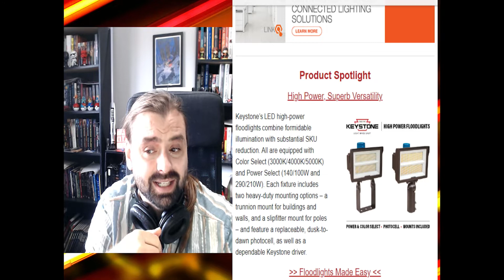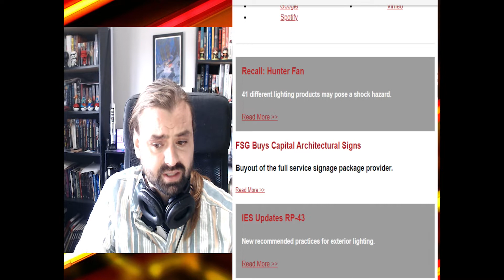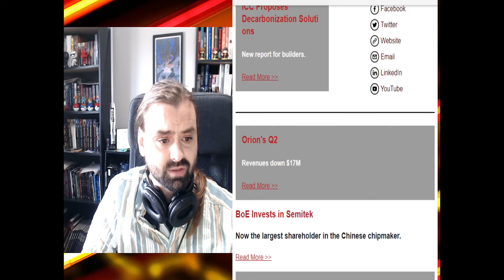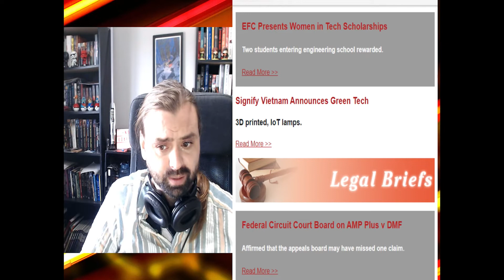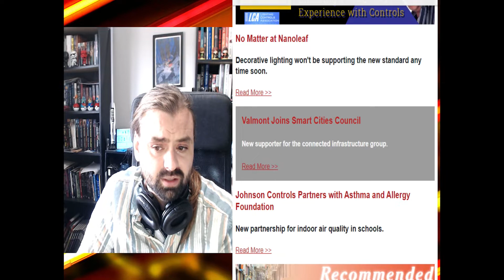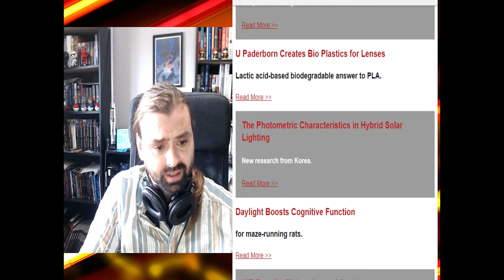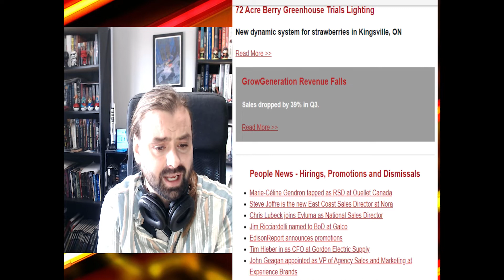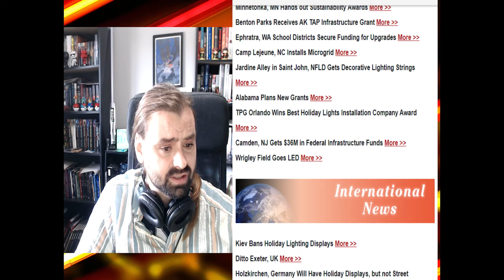Shocking Events - Lighting Industry News Brief Nov 14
IP appeals, cost cutting at Energy Focus, new distribution

The Lighting Industry News Brief is a news commentary series from Scott Wachter, Producer of Get a Grip on Lighting offering thoughts and opinions on the week's events and announcements.

Get the text version of the Light Read in your mailbox every Monday morning by visiting this link: